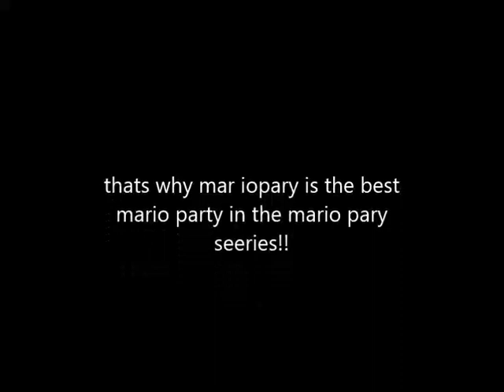mario party ds facts!